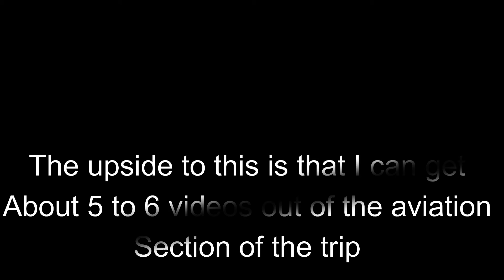Anoucentment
Public subs:

atlubeck Aviation
Jun 8, 2020
Fun And Learning
Feb 13, 2021

Phoenix Aviation
Feb 4, 2021
Planes and Games
Mar 24, 2021
Flight Sim Gamer
Mar 26, 2021
XDgamer504
Jun 5, 2020